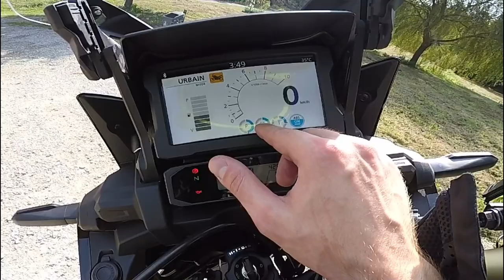Essai AFRICA TWIN 1100 Adventure Sport DCT (ca déboite en off road 🥵)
SHOP MOTO - 104 AVENUE RIBOT
19100 BRIVE
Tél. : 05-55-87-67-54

Pense à me donner ton avis et tes remarques sur le montage, la qualité vidéo et sonore.

Equipements :
🎅Casque : AGV K-3 SV - MISANO 2011

Moto et accessoires :
🏍️CB650R 2021 (full) - Noir mat

Matériels vidéos :
🎥 Gopro Hero 4